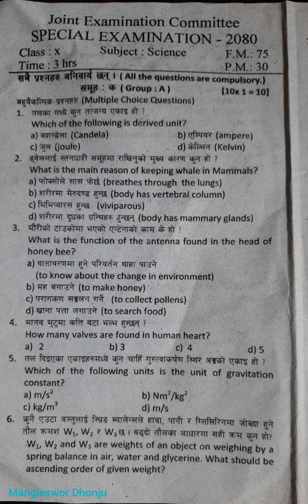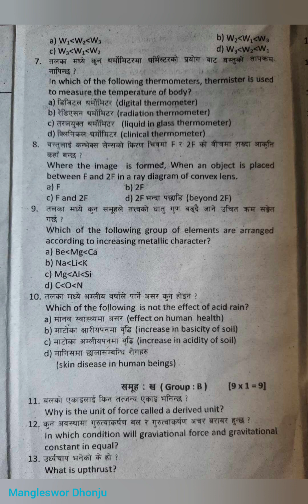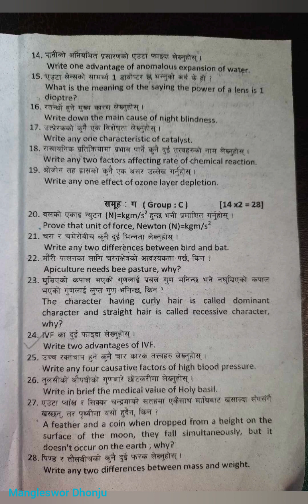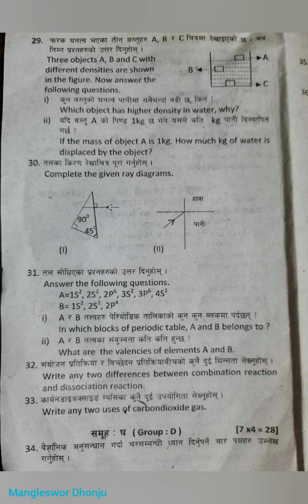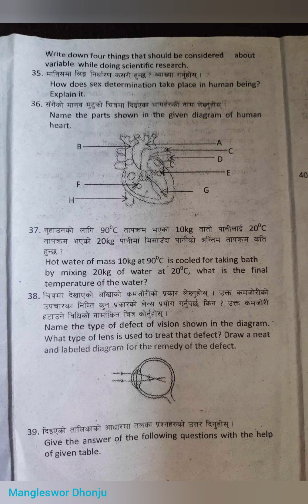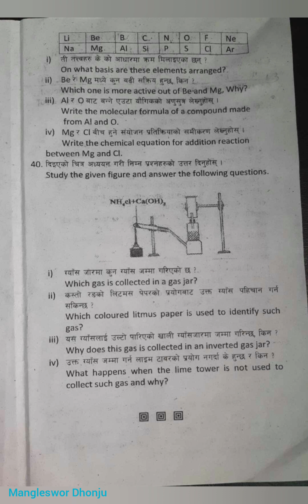Today's SCIENCE Question ...ASOJ 11..for SEE 2080, 1st Special Exam 2080, JEC,Bhaktapur